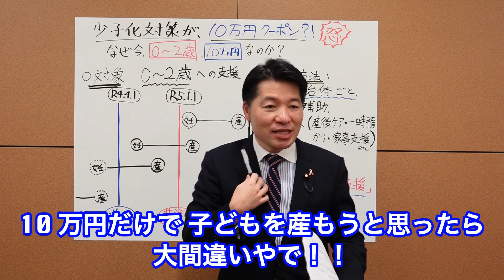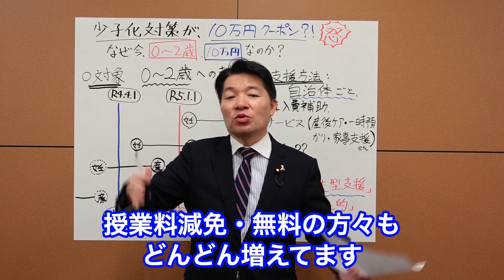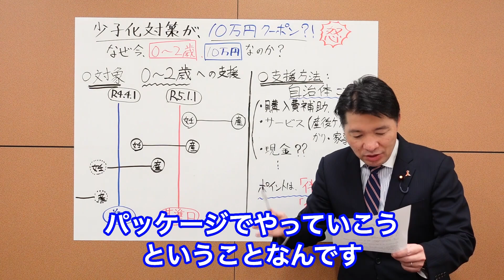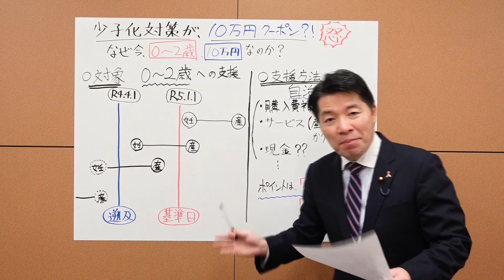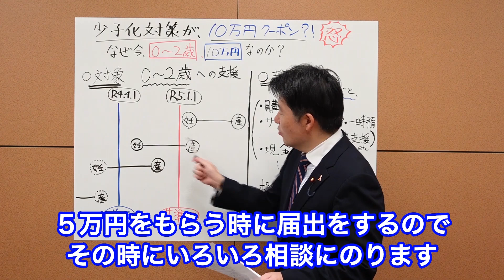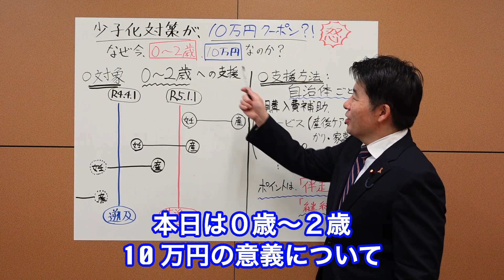少子化対策が 10 万円クーポン？！（怒） なぜ今、０〜２歳 10万円なのか？